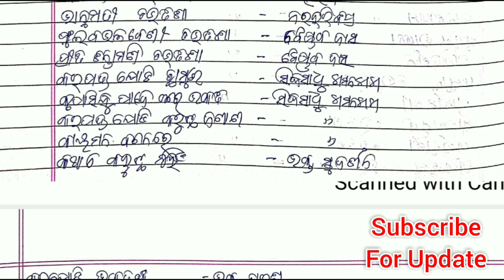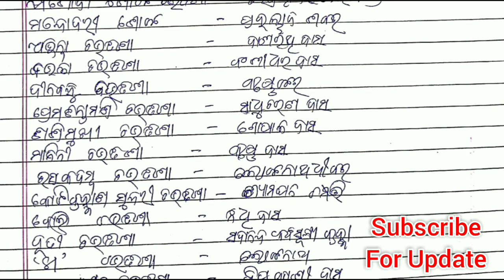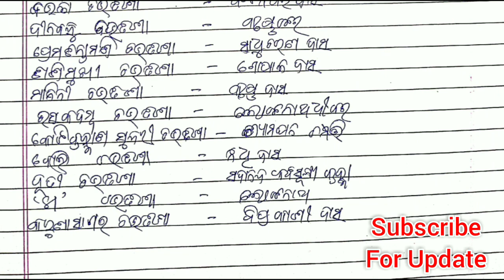ODIA CHAUTISHA SAHITYA (100 ODIA CHAUTISHA) FOR NET JRF SSB OAVS OPSC EXAM।NKP ODIA GYAN ।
NKP ODIA GYAN ଚ୍ୟାନେଲ କୁ ଆପଣଙ୍କୁ ସ୍ଵାଗତ ।

ଓଡ଼ିଆ ଭାଷା ଓ ସାହିତ୍ୟ କୁ ଭଲ ପାଉଥିବା ସହୃଦୟ ପାଠକ ମାନଙ୍କୁ ମୋ ହୃଦୟର ଗଭିରତମ ପ୍ରଦେଶ ରୁ ଅନେକ ଶ୍ରଦ୍ଧା ଓ ଭକ୍ତି 🙏🙏🙏।

ଏହି ଭିଡିଓ ରେ ୧୦୦ ଟି ଚଉତିଶାର ଆଲୋଚନା କରାଯାଇଛି।
7
ମୁଁ NET/JRF ,SSB OAVS OPSC LECTURESHIP ପାଇଁ ପ୍ରସ୍ତୁତ ହେଉଥିବା ପରୀକ୍ଷାର୍ଥୀ ମାନଙ୍କୁ କିଛି ମାତ୍ରାରେ ସହଯୋଗ କରିବା ପାଇଁ ଏହି ଛୋଟ୍ ଛୋଟ୍ ଭିଡିଓ ମାଧ୍ୟମରେ ମୋର ପ୍ରୟାସ ଜାରି ରଖିଛି ।ଆପଣ ମାନଙ୍କ ସାହାଯ୍ୟ ସହଯୋଗ ଏକାନ୍ତ କାମ୍ୟ । ଭିଡିଓ କୁ ସମ୍ପୂର୍ଣ୍ଣ ଦେଖି ସରିଲା ପରେ ମତାମତ ଉପସ୍ଥାପନ କରନ୍ତୁ ଓ ଭିଡ଼ିଓ କୁ ଲାଇକ କରନ୍ତୁ ... କାରଣ ଆପଣଙ୍କ ଗୋଟିଏ ଗୋଟିଏ ଲାଇକ ମୋତେ ପରବର୍ତ୍ତୀ ଭିଡିଓ ପ୍ରସ୍ତୁତି ପାଇଁ ଉତ୍ସହିତ କରିବ ।ଯଦି ଆମ ଚ୍ୟାନେଲ ରେ ନୂଆ ତେବେ subscribe କରିବାକୁ ଭୁଲିବିନି ଏବଂ ପାଖରେ ଥିବା ଘଣ୍ଟିକୁ ସ୍ପର୍ଶ କରିବେ  । କାରଣ ମୁଁ ଯେତେବେଳେ ନୂଆ ନୂଆ ଭିଡିଓ ଅପ୍ଲୋଡ୍ କରିବି ସର୍ବପ୍ରଥମେ ଆପଣ ଭିଡିଓ ଟିକୁ ଦେଖିବାକୁ ପାଇବେ ।🙏🙏🙏

Play listରେ ଆପଣ ଏମିତି ଅନେକ ଓଡ଼ିଆ ଭାଷା ଓ ସାହିତ୍ୟ ସମ୍ବନ୍ଧୀୟ ଭିଡିଓ ଦେଖିବାକୁ ପାଇବେ  ।

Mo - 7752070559